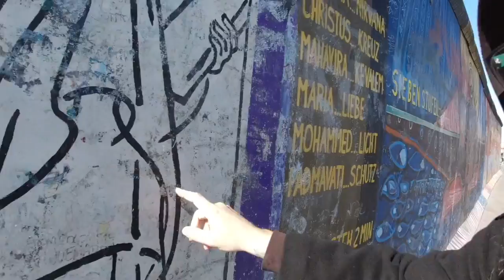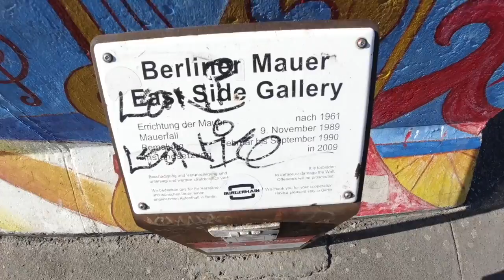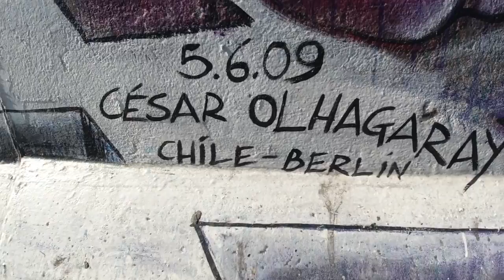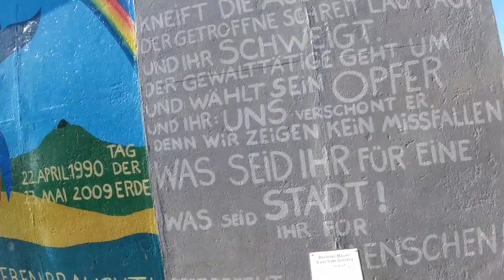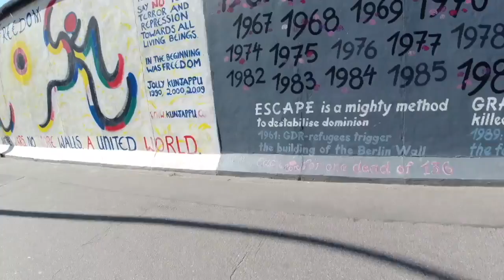The Berlin Wall | i3x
Day 180 Vlogs

Sony A5000